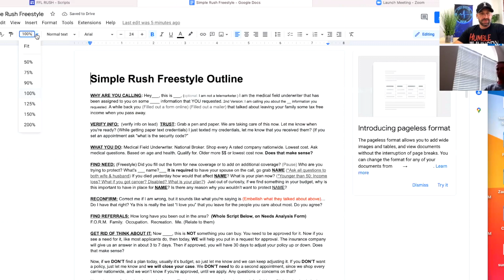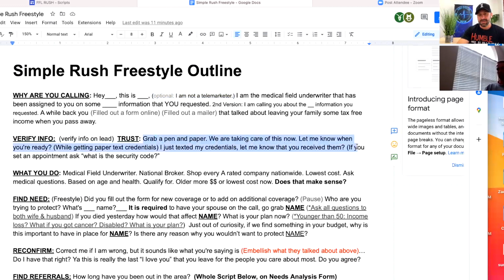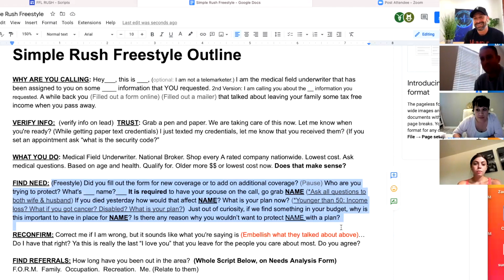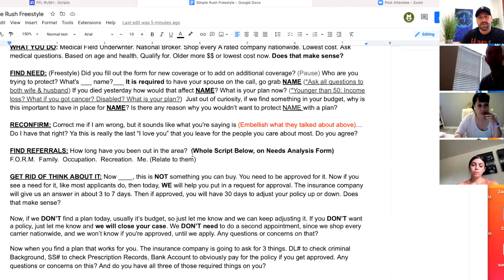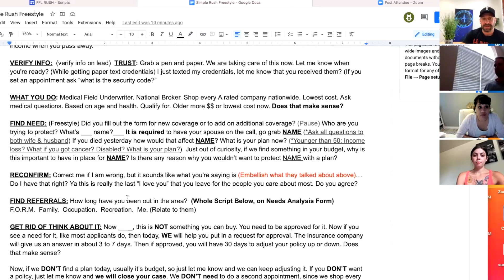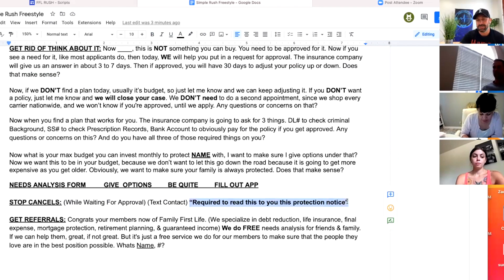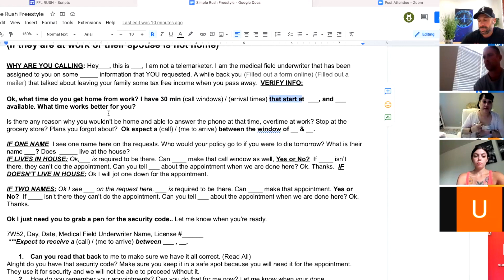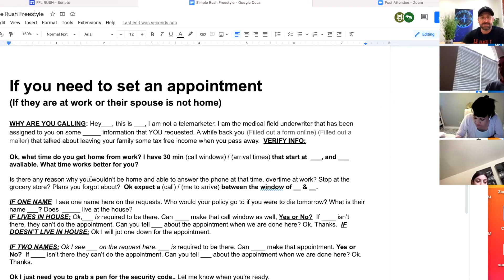Best Script Ever Made 🔥 Rush Freestyle (UPGRADED)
Sell Life Insurance Like a Pro. Just need to be taught the best way! Action or Excuses? Starts now!

Life Insurance Training, Telesales Life Insurance, Work from home selling insurance, how to sell life insurance., Ryan Reynolds FFL, Ryan Reynolds Rush, How to sell annuities, how to sell IUL's, Work Remote Sales, Life Insurance Telesales. Sell FEX Telesales, Tell final expense from home, Rush Effect, Rush Insurance.

0:00 How to Practice
2:10 Why are you calling
6:20 Verify Info
7:50 What You Do
9:35 Find Need
18:35 Reconfirm
21:50 Find Referrals
27:30 Get Rid of Think About It
32:00 Needs Analysis
39:00 Get Rid of Think About it
42:00 Book Appointments